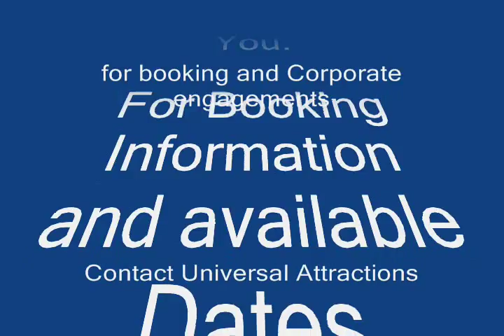Lakeside Captn Mark Wood Live Performance 2010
Slam-min Jam min Capt n Mark Wood Solo. Original Lead singer and founder of platinum selling funk band Lakeside. On a world tour. Live from Morongo Casino.
Watch as he takes us "To The Land of Funk"